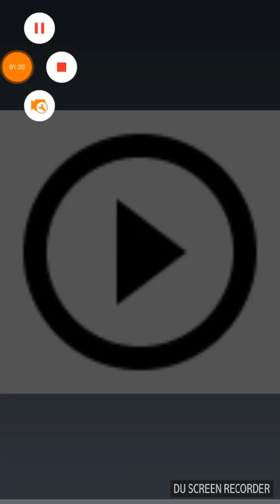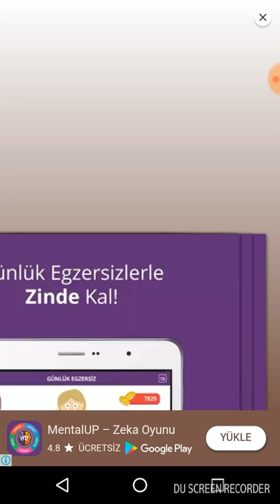çatlak kelimeler ((((326-327))))